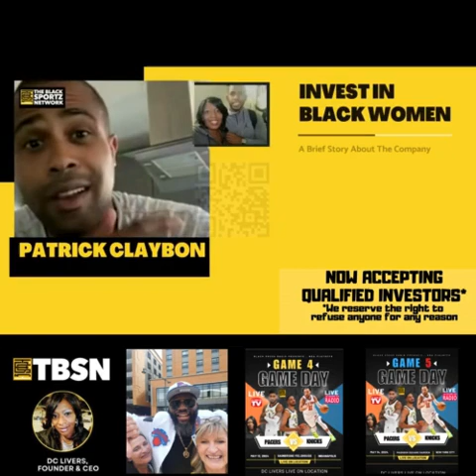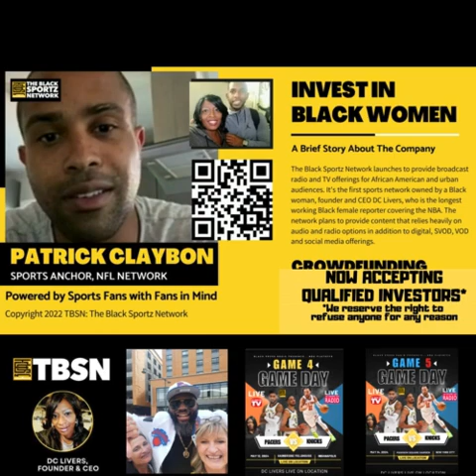KNICKS vs PACERS: Game 4. EXCLUSIVE Live from Indianapolis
(BlackSportz.com) - The Black Sportz Network LIVE from Game 4 of the 2024 NBA Playoffs Game 4